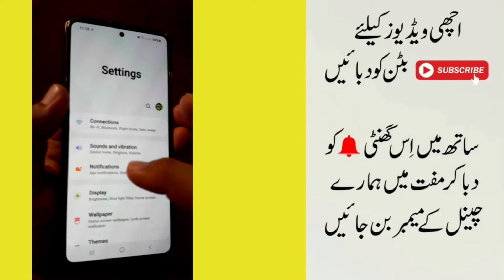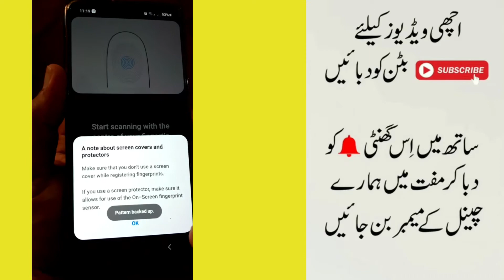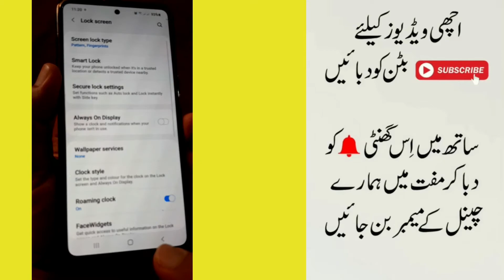How To Set in Display Fingerprint Lock in Samsung Galaxy A51 Mobile | BY RASHID ALI TV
(1)